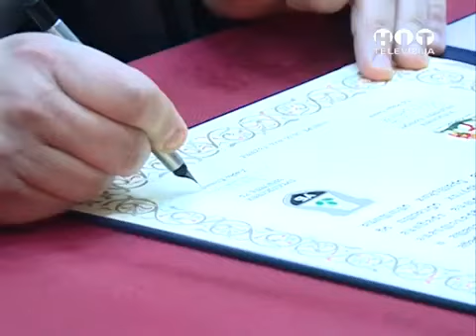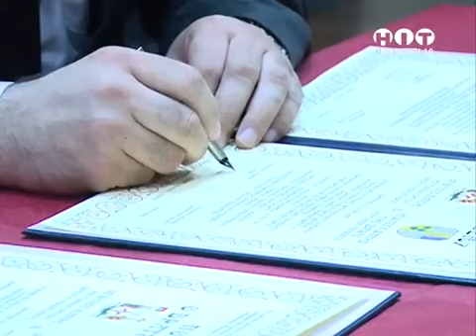Lopare - Đurđevdan - Krsna slava opštine (rtv Hit)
Đurđevdan - Krsna slava opštine ( prilog rtv Hit)
Lopare 6. maj 2015. godine